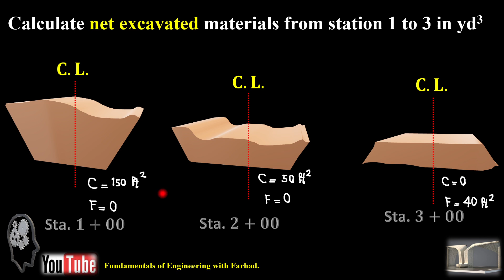02_Cut & Fill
Transportation